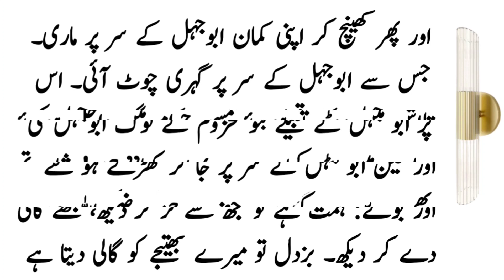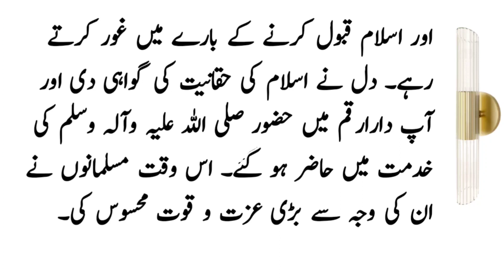Hazrat Hamza R.A Ki Bahaduri Ka Waqia ॥ Moral Stories ॥ Sabaq Amoz Kahani ॥ Islamic Stories ॥ #210